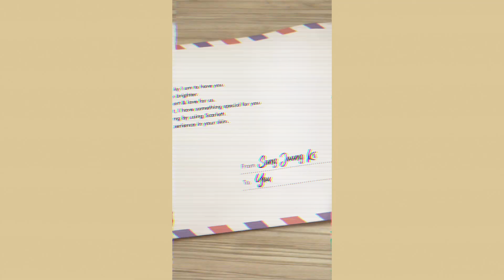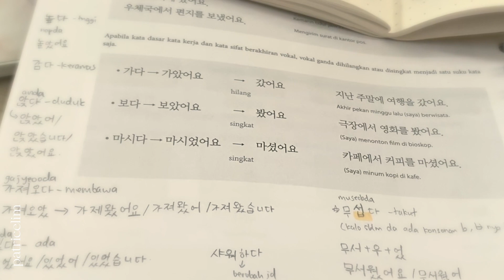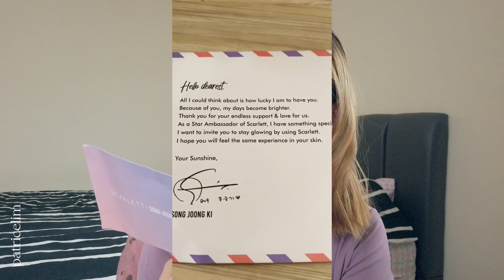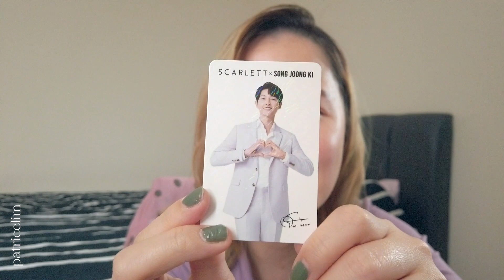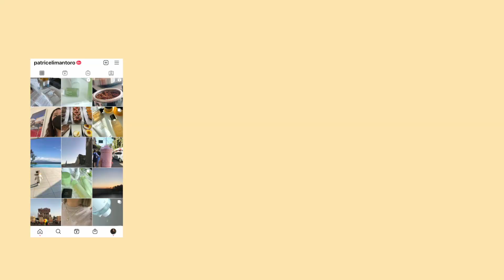Unboxing SCARLETT WHITENING x SONG JOONG KI collaboration!😍 scarlettwhitening / Varian Coffee🧴☕️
Ada good news guys! SCARLETTWHITENING ada project collaboration special bareng dengan Song Joong Ki ssi!~
Aku berkesempatan untuk dapat special exclusive bundle set dari project launching nya SCARLETTWHITENING.

Scarlett Whitening :
- Registered by BPOM
- Not tested on animals
- Halal
- Seluruh harga produk masing masing IDR 75.000

✌︎ ☺ about me
Hi there! My name is Patrice and I'm based in Jakarta, Indonesia! On my channel you'll see videos about beauty/products review, skincare routines, daily vlogs, Q&A's, and etc. Thanks for stopping by and I hope you enjoy!

📹 Filmed on:
╰ DJI Osmo Pocket
💿 Edited on
     Final Cut Pro
filmed & edited by patricelim